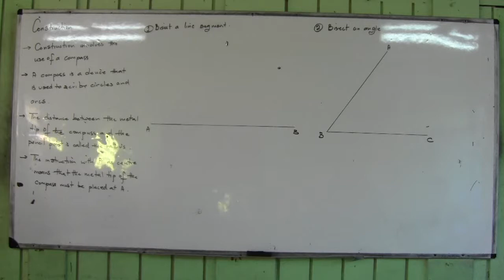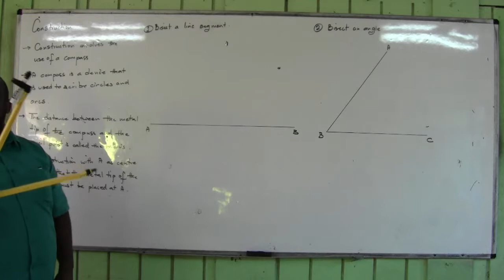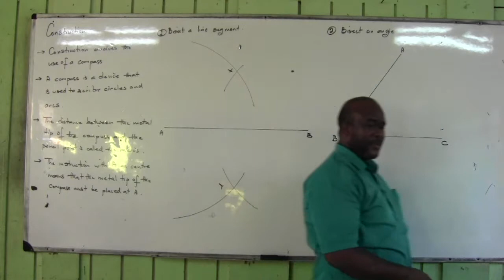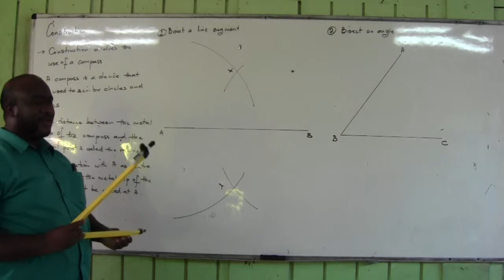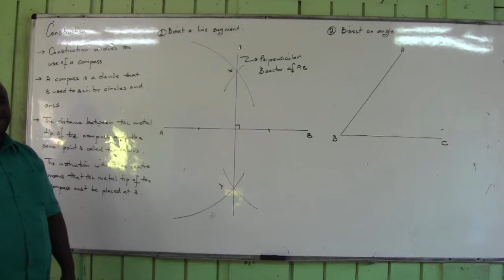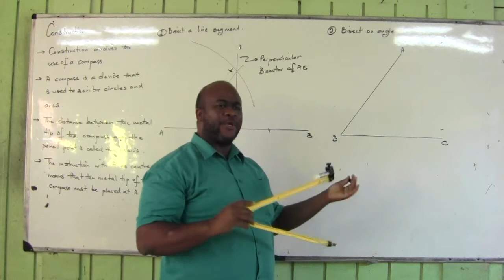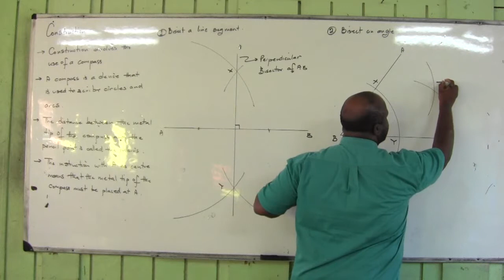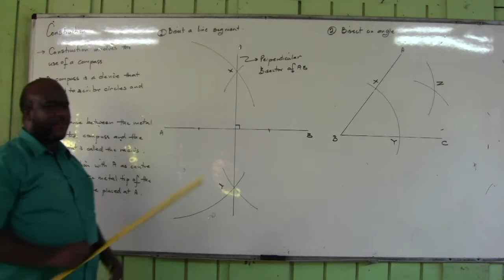Construction One 1of4